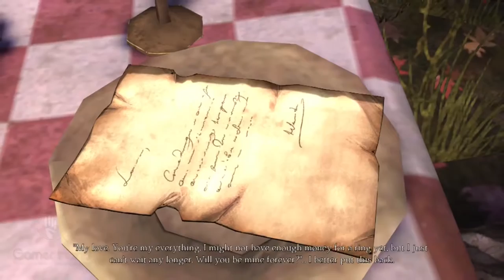King quest chapter 1 full gameplay movie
Gamer Hand
 King quest chapter 1 gameplay and download link

IMDB: tt4375664

Story Detail:
King Graham is now an old man, telling stories of when he was prince to his granddaughter Gwendolyn.
Director: Matt Korba
Writers: Matt Korba, Lindsey Rostal | 3 more credits »
Stars: Christopher Lloyd, Josh Keaton, Maggie Elizabeth Jones | See full cast & crew »

You can download the full version game with crack

Gamer Hand All Gameplay Movie Play and Uploaded by Gamer Hand